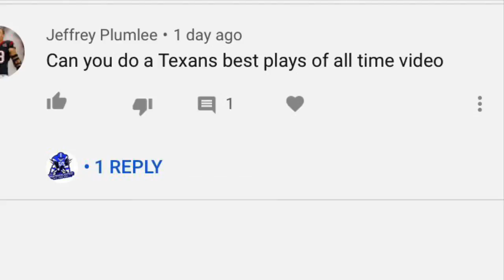Houston Texans Best Moments Of All Time